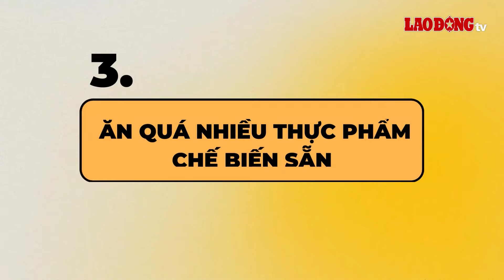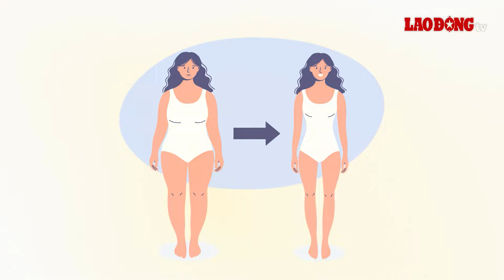Những lý do khiến bạn giảm mỡ bụng không hiệu quả | Báo Lao Động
BÁO LAO ĐỘNG | Những thói quen xấu trong sinh hoạt và chế độ dinh dưỡng thiếu lành mạnh, là những tác nhân khiến bạn gặp khó khăn trong việc giảm mỡ bụng. Nắm được các nguyên nhân gây béo bụng dưới đây, bạn sẽ sớm sở hữu vóc dáng như ý.

* Đường dây nóng: 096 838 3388